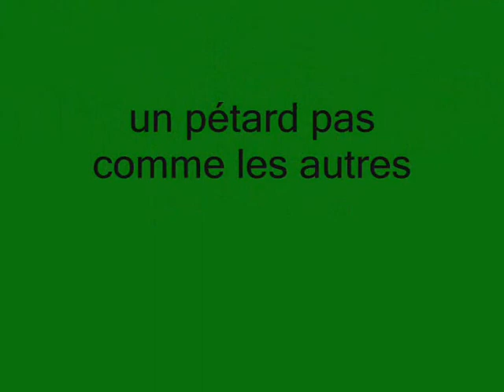petard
un fumigène et une chaine de 8 pétards chacun en 2 temps